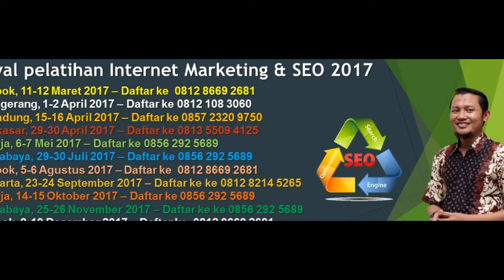Pelatihan SEO Digital Marketing Dasar di Depok Maret 2017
Segera daftar dan ikuti Pelatihan Digital (Internet) Marketing SEO di Depok :

    Tanggal : Sabtu-Minggu, 11-12 Maret 2017
    Tempat  : Wisma Hijau, Cimanggis, Depok, Jawa Barat
    Waktu    : 09.00 – 17.00 wib
    Trainer   : ISPARMO
    Materi    : Fundamental SEO (SEO dasar untuk pemula)

Investasi normal : Rp 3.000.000. Earlybird untuk 7 pendaftar pertama Rp 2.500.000.

Daftar segera agar mendapatkan harga termurah (Early Bird) ke Hp/Sms/Wa 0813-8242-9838 (Pak Umam), 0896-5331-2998 (Pak Muslimin).

Materi Pelatihan Internet Marketing & SEO yang Akan Anda dapatkan

Pelatihan Hari ke-1 : SEO Fundamental (Basic)
1. Pengenalan Internet Marketing dan SEO
2. Mencari ide untuk jualan online
3. Melakukan Riset Pasar Online (Research Keyword)
4. Strategi optimasi Onpage (cara penempatan keyword dan cara praktis membuat artikel tanpa ribet)
5. Membuat dan mengoptimasi Youtube dan Fanspage Facebook
6. Membuat dan mengoptimasi Website gratisan (blog)

Pelatihan hari ke-2 : Mastering Backlink
1. Mengenal macam-macam istilah penting Backlink
2. Mengenal macam-macam jenis / tipe Backlink
3. Strategi Backlink berlapis yang kuat dan susah ditiru oleh kompetitor
 4. Mencari Backlink menggunakan teknik footprint
 5. Mengetahui dan meniru Backlink kompetitor
 6. Mengevaluasi SEO Website menggunakan Google Webmaster Tools

Fasilitas Pelatihan Yang Anda Dapatkan
1. Softcopy materi PDF, Ebook-ebook SEO, Video Tutorial (kapasitas 1 GB)
 2. Worksheet SEO dalam bentuk file Excel sebagai panduan mengerjakan langkah-langkah SEO, terutama jika Anda telah selesai pelatihan dan sampai di rumah. Worksheet ini akan menjadi pengingat apa yang harus dikerjakan atau bisa Anda delegasikan tugas-tugas SEO ke staf atau anak buah di kantor Anda.
 3. 2x makan siang dan 4x snack
 4. Tergabung bersama alumni pelatihan dalam grup WhatsApp untuk diskusi atau konsultasi
 5. Bebas konsultasi langsung dengan trainer melalui handphone atau WhatsApp
 6. Disediakan waktu konsultasi langsung (tatap muka) Gratis dengan trainer setiap hari Sabtu-Ahad jam 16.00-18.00 wib di food court lt.2 Mall Bale Kota Tangerang (jika trainer tidak sedang pelatihan)